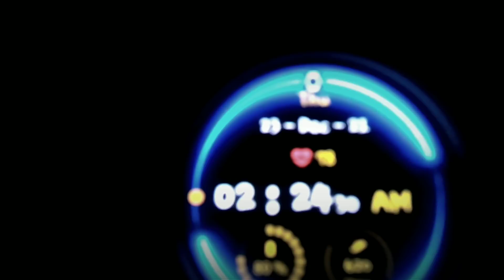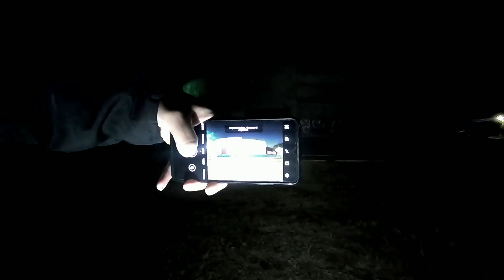Buscando El Origen De Los Gritos En Auditorio Abandonado...